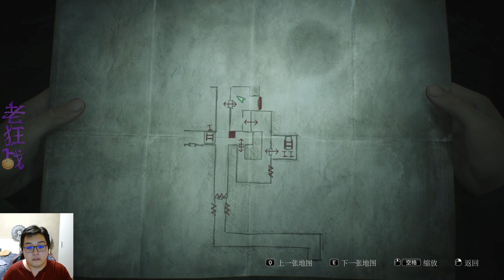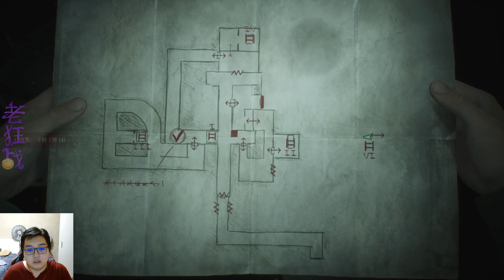【沉默之丘2重置版】超大地下迷宮! 我們在這裡見到了"死去"的瑪利亞?! 還有.. 艾迪... | SILENT HILL 2 | 其五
下一期就是結局啦
這次包不留坑的
開了就填
只是可惜初玩的時候卡得很
還是一次性邊玩邊直播邊錄的
實況裡盡量剪去了劇情外不必要的卡頓
還得是虛幻5引擎啊
用這引擎的大作沒多少是優化好的